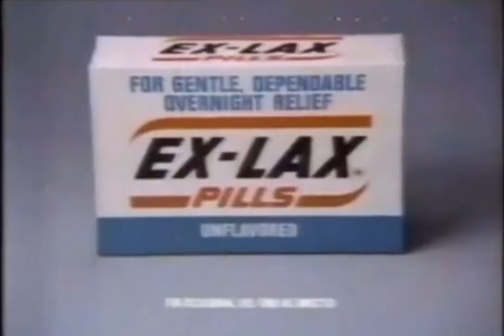NBC News Digest 1984 (1) Norma Quarles